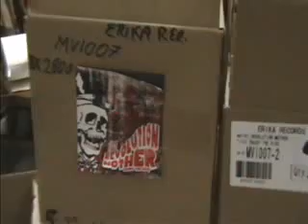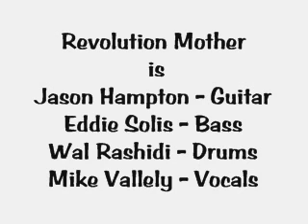Band Music Video and Interview of Revolution Mother at their rehearsal studio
Revolution Mother
Band Members:
Mike Vallely - Vocals
Jason Hampton – Guitar
Eddie Solis – Bass
Wal Rashidi – Drums

City of Origin: Long Beach, Ca

Revolution Mother formed in late 2005, fronted by professional skateboarder Mike Vallely and backed by L.A.-based punk scene veterans Jason Hampton, Eddie Solis and Wal Rashidi. Vallely and Hampton had previously performed together in Mike V and The Rats, which had disbanded earlier in the year. Given the opportunity to start anew, the pair enlisted the rhythm section of Solis and Rashidi, who had already been performing together in various acts, immediately launching on a plan to deliver uncompromised, powerful compositions with each show and recording.
Sharing an affinity for blues-based overdriven riffs, punishing hardcore rhythms, dynamic vocal deliveries and an uninhibited thirst for raw energy, Revolution Mother has already been compared to acts like AC/DC, Bl'ast, Motorhead and Black Flag.

Rehearsal Video
Where Music Grows

Hothouse Rehearsal Video
Executive Producer: Richard Morales